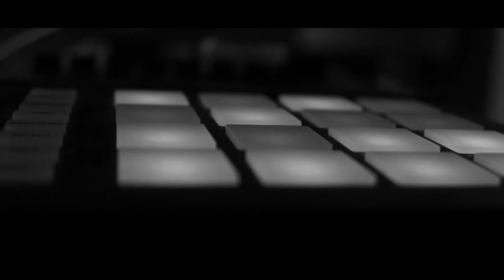AH Productions Sound Design Services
AH Productions oltre ad offrire servizi di shooting footage, editing video e graphic design,  si occupa anche di sound design: sound recording, music composition, scoring.
Ecco una dimostrazione di quello che sono in grado di fare i nostri ragazzi.